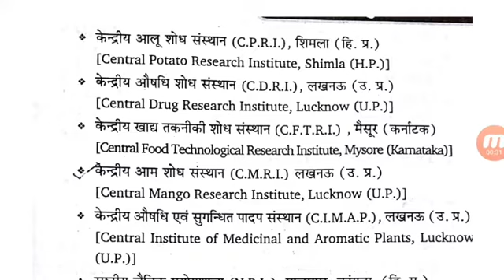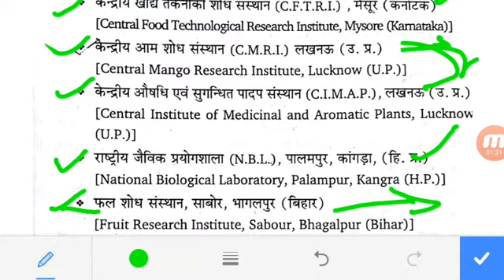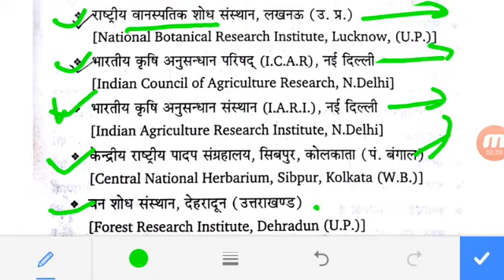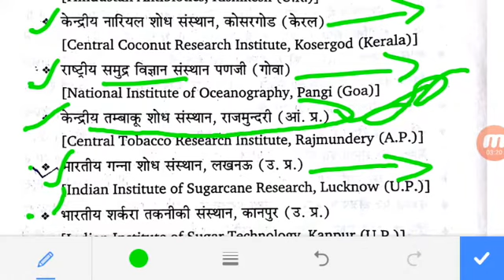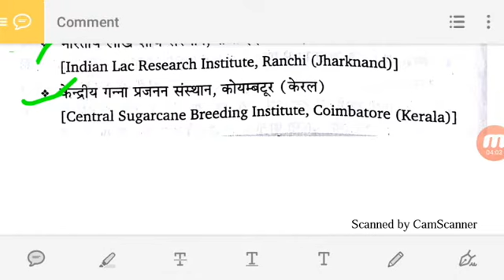भारत के प्रमुख शोध संस्थान और उनके राज्य।68500 शिक्षक भर्ती 2019।uptet,ctet,vdo,upp,pcs,upsssc,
इस विडिओ मे भारत के प्रमुख शोध संस्थान के बारे मे जानकारी दी गई हैं।
जो हर परीक्षा मे पूछें जाता हैं।